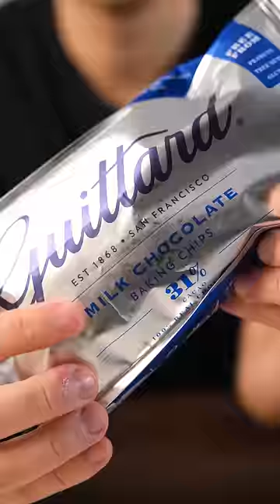Rating Snoop Dogg's Special Brownies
I've had a lot of brownies in my life, but are Snoop Dogg's the best? Let's find out 😤